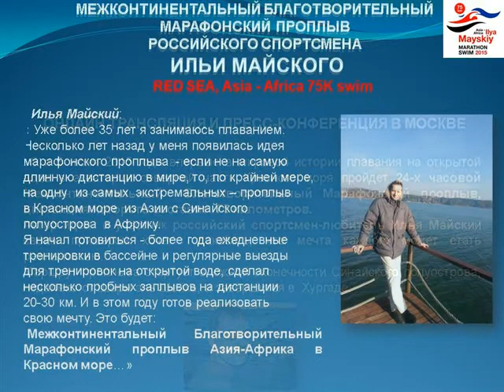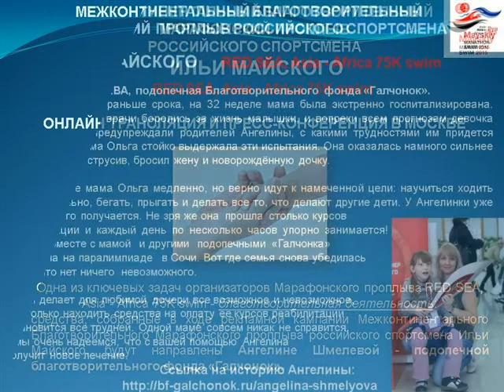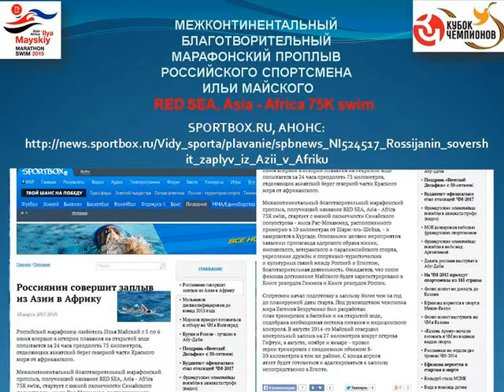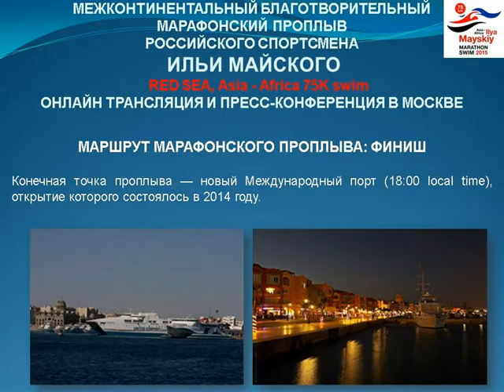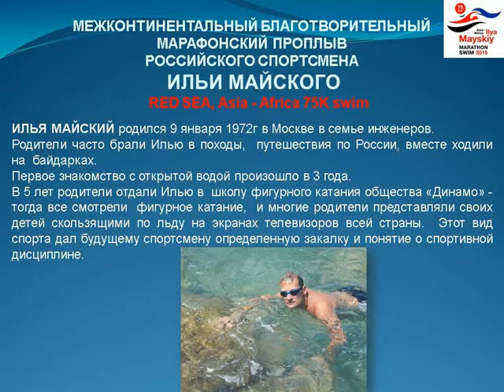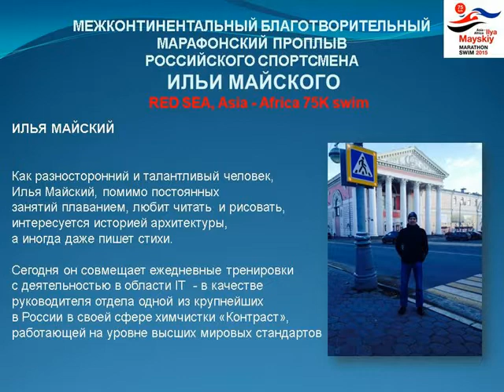Илья Майский Межконтинентальный Благотворительный Марафонский проплыв RED SEA Asia Africa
5 и 6 июня 2015 года впервые в мировой истории плавания на открытой воде в акватории северной части Красного моря пройдет 24-х часовой  Межконтинентальный  Благотворительный Марафонский проплыв, дистанция которого составит  75 километров, RED SEA, Asia - Africa 75K swim.
Автор идеи  и участник российский спортсмен-любитель Илья Майский своим примером хочет  доказать, что мечта каждого может стать реальностью.

Маршрут проплыва стартует в южной оконечности Синайского полуострова - мыса Рас-Мохаммед, расположенного примерно в 10км от Шарм-эль-Шейха, -  и завершится в  Хургаде.
Организаторы:  Илья Майский,  неоднократный участник и призер соревнований категории Мастерс;  Евгений Безрученко, пятикратный Чемпион мира по плаванию на открытой воде, заслуженный мастер спорта, президент  РОО «Профессиональная лига плавания», автор идеи Международных соревнований по плаванию на открытой воде в России «Кубок чемпионов».

Илья Майский выразил желание посвятить проплыв 70-ти летию Великой Победы в Великой Отечественной войне 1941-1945гг.
Одна из ключевых задач организаторов Марафонского проплыва RED SEA, Asia - Africa 75K swim - благотворительная деятельность: российский спортсмен Илья Майский планирует оказать финансовую помощь подопечной Благотворительного Фонда  «ГАЛЧОНОК» - АНГЕЛИНЕ ШМЕЛЕВОЙ.